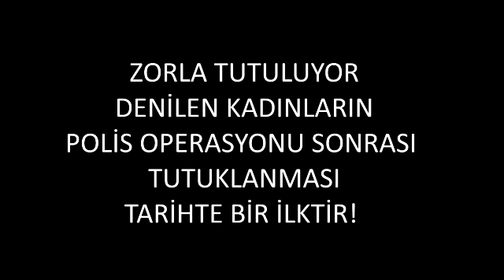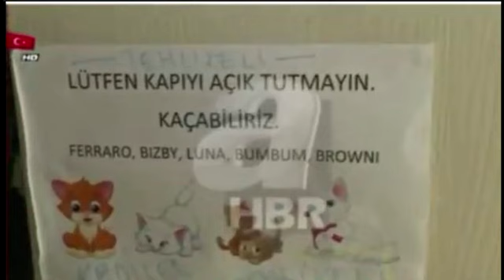Adnan Oktar'ın Bayan Arkadaşlarının Zorla Tutulduğu İddiasına Cevap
Sn. Adnan Oktar'ın internet üzerinden yaptığı canlı yayınları bu kanaldan her gün izleyebilirsiniz.